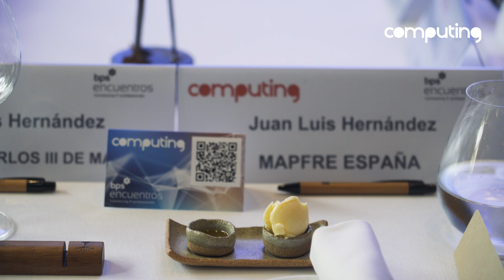DATA STORAGE ERA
Gestionar los datos de forma inteligente